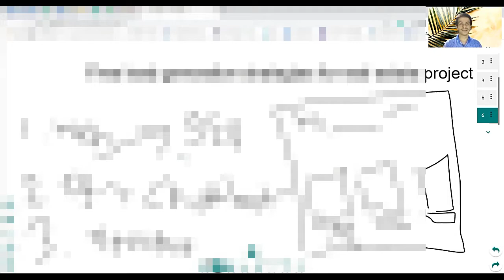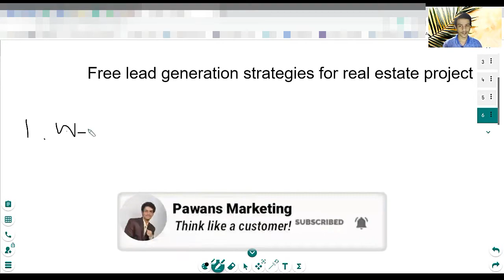Free lead Generation strategies for real estate marketing | In Hindi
Digital real estare Marketing

In this video, I have shared with you few best of best free lead generation strategies to generate free leads using digital marketing for your real estate business. WATCH TILL END.